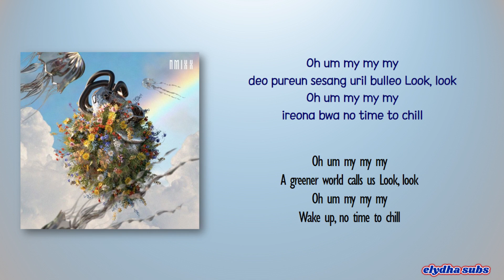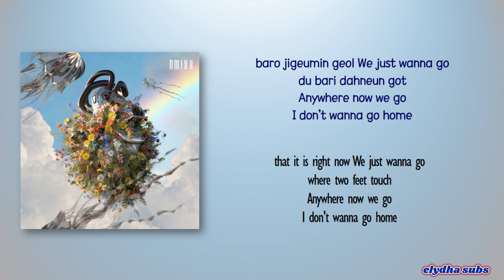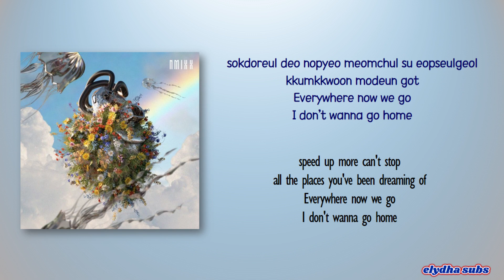NMIXX – Home [Rom|Eng Lyric]